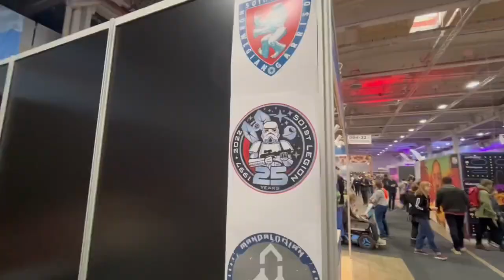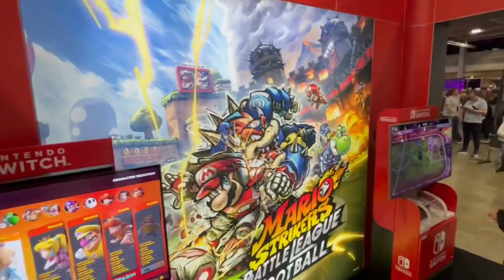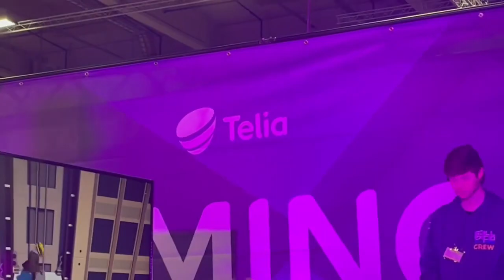SpillExpo 2022, dag 2 - Hoggtann Gaming - Laurdag 12.11.22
Tilbakeblikk frå SpillExpo 2022. Dag 2.

Hoggtann Media: For barn - av barn.